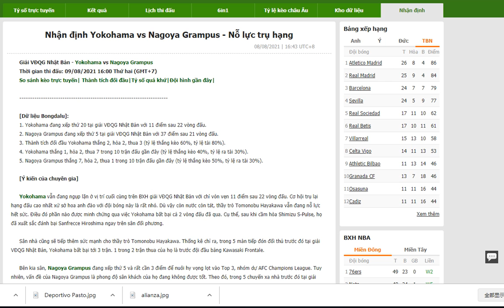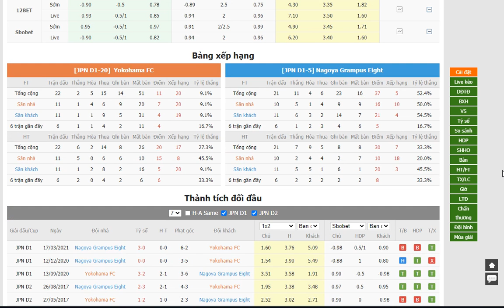- Bongdalu.com- bóng đá Nhật